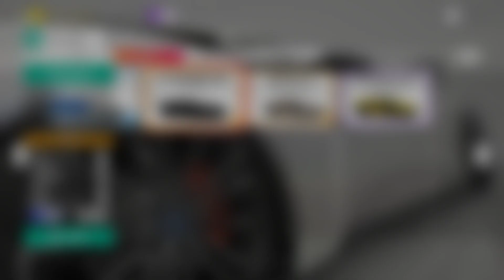Forza Horizon 4 - Mortimer Gardens Location Guide Photo Challenge Guide Part 1 Autumn Season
You are to take a picture of any modern sportscar at Mortimer Gardens for the photo challenge.